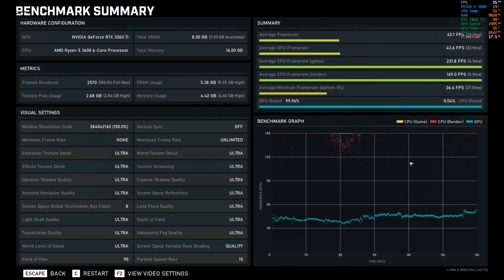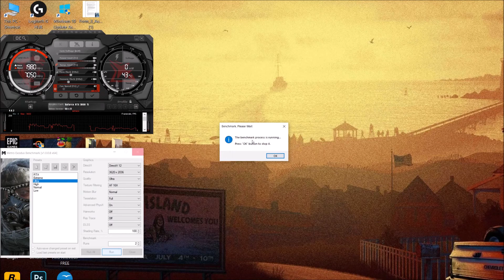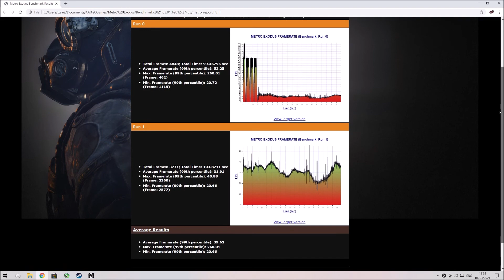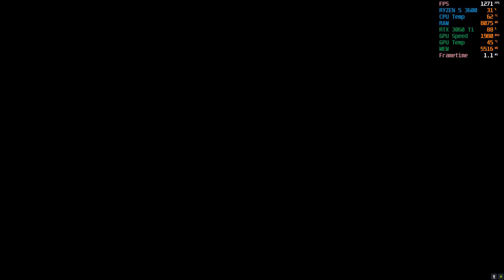RTX 3060 Ti - Ryzen 5 3600 - Game Benchmark - 4K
This is my current build, if you have any questions then please e-mail.

CPU : AMD Ryzen 5 3600 @ 4.2Ghz
GPU : MSI GeForce RTX 3060 Ti 8 GB GAMING X TRIO
MB   : MSI X370 Gaming Plus
RAM : Patriot - Viper DDR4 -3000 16 GB
PSU : Corsair RMx 750w 80+ Gold (white)
Case : Phanteks P500a D-RRB (white)

Storage :   - Kingston 240 GB SSD (Boot Drive)
                     WD Blue 500GB M.2 2280
                     WD Blue 1TB SSD
                     Toshiba P300 - 3TB 7200 RPM HD (X2)

Monitor : AOC Q3279VWFD8 - 32" 1440P (75hz)
CPU Cooler   : Cooler Master Hyper 212 LED (Red)
Case Fans : 2 X Corsair AF140 Air Series, 140 mm LED (white)
                      1 X Corsair AF120 Air Series, 120 mm LED (Red)
Headphones : Steelseries Arctis 5 (White)
Controller : Xbox One (White)
Mouse : Logitech G203 (White)